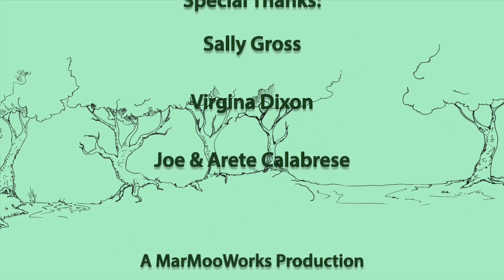A Hullabaloo of a Read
A Hullabaloo of a Read features a pre-school child reciting a section from Mary Arete Moodey's third children's book "A Hullabaloo of Hippos: A Lollapalooza of Language from A to Z." The whimsy of the language is captured by the child, language adults will love!